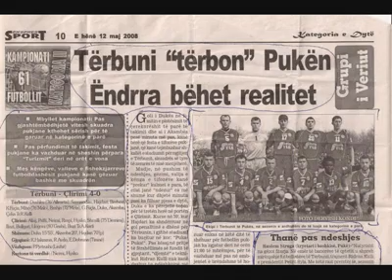K.F Terbuni 2007-2008